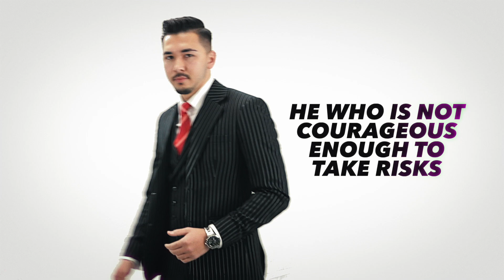Idriss Paykari | LJ Hooker Dandenong